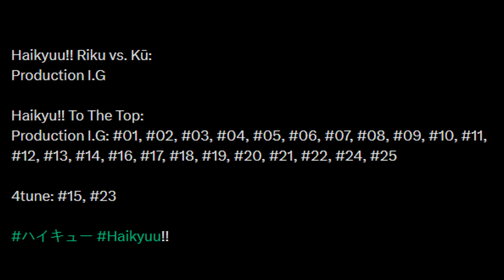HAIKYUU: UNA DECADA DE ANIMACION SIN SENTIDO (Y SU FINAL)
Aprovechando que se va a cumplir un año del anuncio de las peliculas de haikyuu the final, hoy les traigo este video analizando todas las temporadas de haikyuu y hablando de como fue posible un anime con semejante animacion solida a lo largo de tantos años y el futuro que le depara.